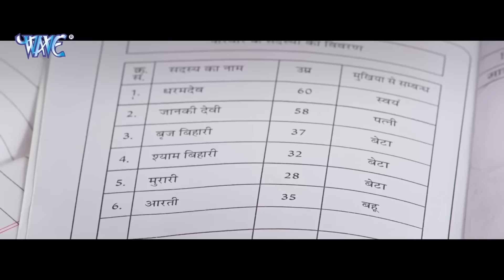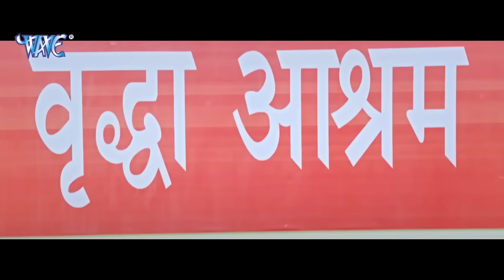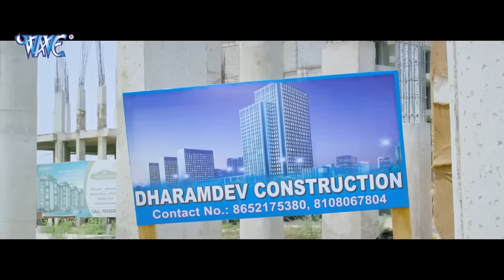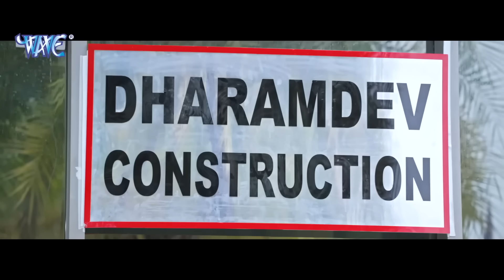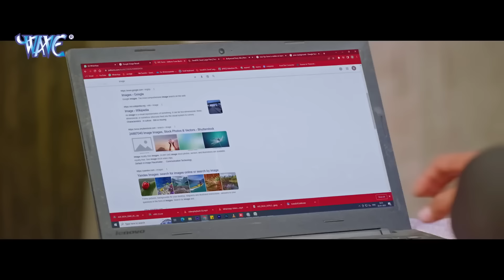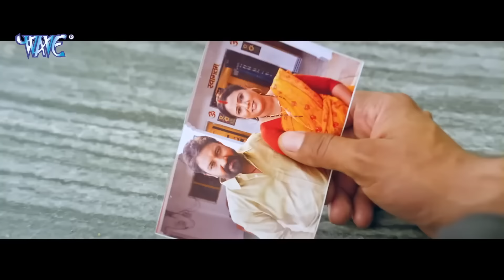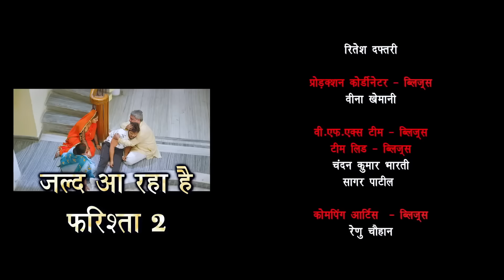खेसारी पैसावाला 2024 खेसारी लाल यादव की ब्लॉकबस्टर फिल्म आपके रोंगटे खड़े कर देगी 2024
bhojpuri movie,
0ld bhojpuri movie,
2 bhojpuri movie 2023,
2024 bhojpuri movie,
2024 ka bhojpuri movie,
2024 new bhojpuri movie,
bhojpuri movie 4 hero ki,
bhojpuri movie 4 bhai wala